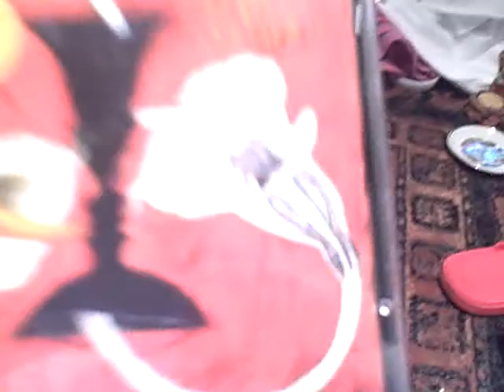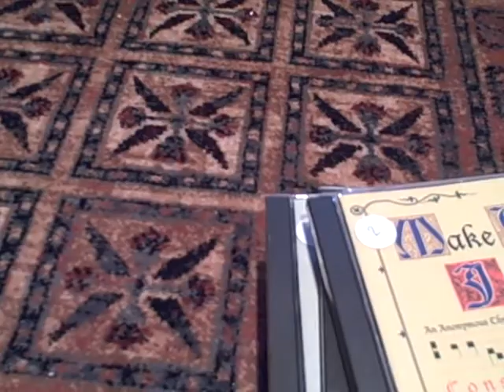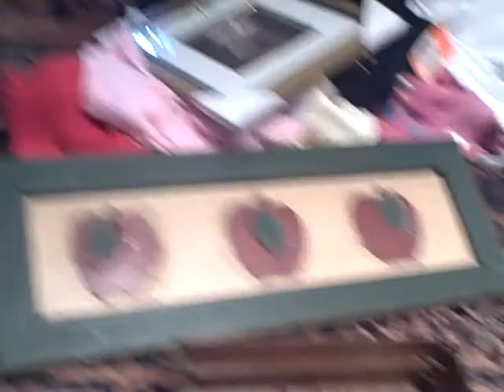Thrift Store Haul: Bag Sale and More!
I split a $10 bag w/ a friend and for $5 got lots of great clothes and a bunch (9) of 70s,80s,90s CDs !:
1) Thin velvet BCBG top
2) New maroon satin Chico's top
3) Red cotton long-sleeved top
4) Blue plaid flannel shirt (Casual Corner)
5) Black velvet bustier
6) Black velvet casual pants
7) Black stretchy dress pants
Then at a church thrift store:
1) Victoria Secret leopard print sports bra ($1)
2) Bamboo bread basket ($3)
3) Small apple decorative lamp ($6)
4) Reversible Orioles hat ($2)
5) grater ($1)